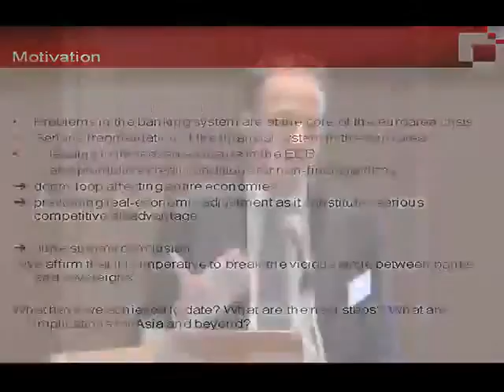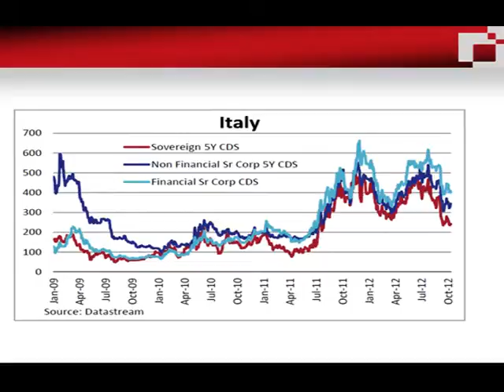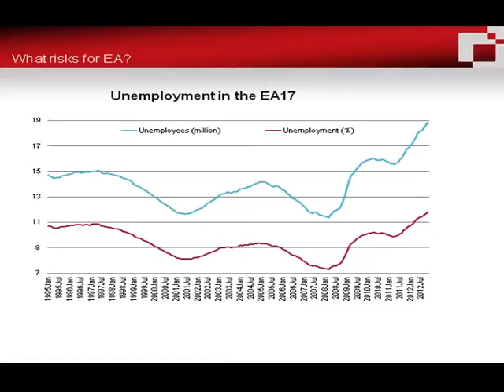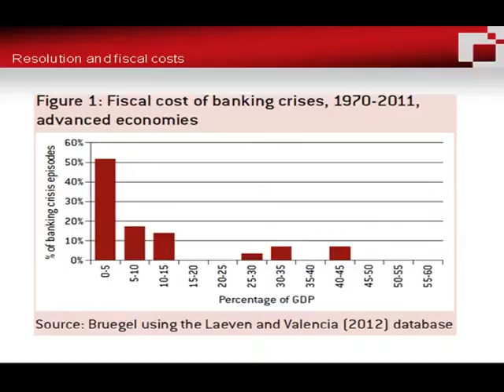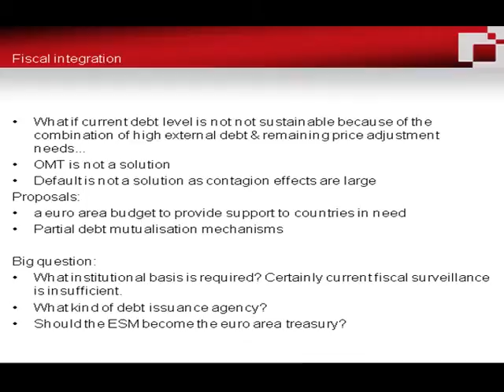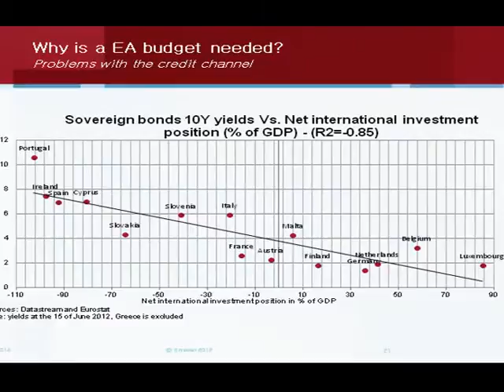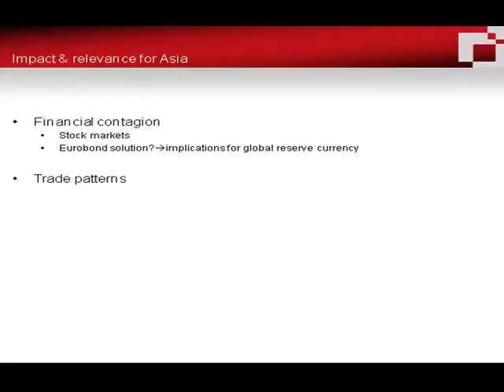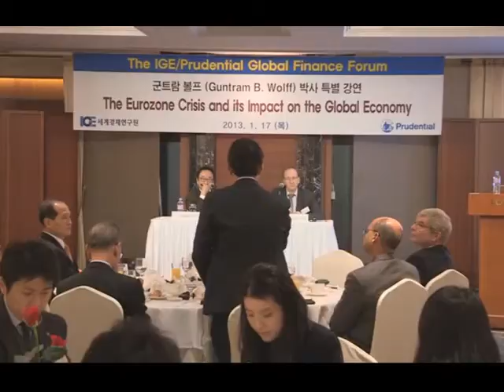유로존, 올해는 위기에서 벗어날 수 있나?(The Eurozone Crisis and its Impact on the Global Economy)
유로존, 올해는 위기에서 벗어날 수 있나?
The Eurozone Crisis and its Impact on the Global Economy

- 연 사 : 군트람 볼프(Guntram B. Wolff) 벨기에 브뤼겔연구소 부소장
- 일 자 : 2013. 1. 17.